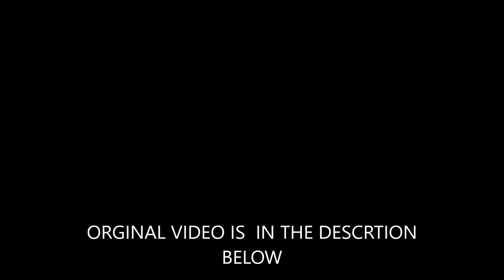McCHICKEN VIDEO Original video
AHAHAH YALL GOT TROLLED LOLOLOLOL,BUT LOWKEY I FOUND THE VIDEO